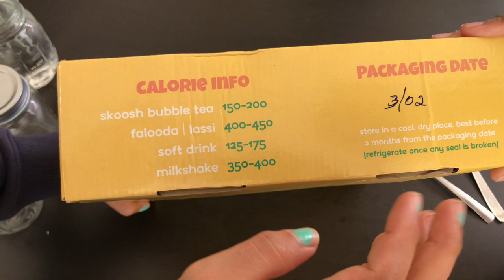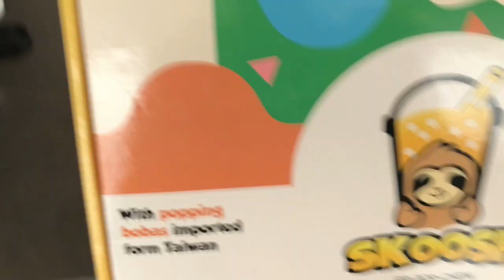Skoosh - Popping Boba Bubble Tea - DIY Kit | Boba Instant Mix Review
bob instant mix,bubble tea,homemade bubble tea,bubble tea recipe,how to make bubble tea,bubble tea recipes,easy bubble tea recipe,bubble tea game,boba bubble tea,bubble tea tapioca,how to start a bubble tea shop,bubble tea at home,easy taro bubble tea recipe,what is bubble tea,fast bubble tea recipe,homemade bubble tea recipe,5 minute bubble tea recipe,bubble tea hack,react to bubble tea,try bubble tea for the first time,so saute,so saute new recipe sooosauterecipesbloggingproduct reviewsfood reviewsstreet foodrecipes in hindirecipe videofood recipes easyfusion recipessnack recipesfood reelsrecipe for snacksrecipes for dinnerrecipes for breadtry it or leave itSo Sautefrozen food reviewsfrozen foodeasy recipeseasy recipes for snackseasy recipes to make at home